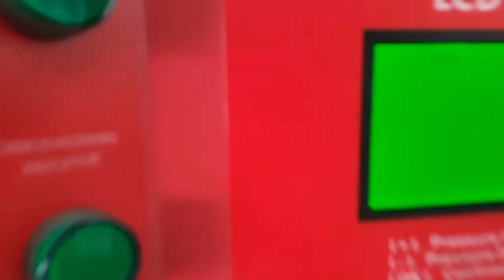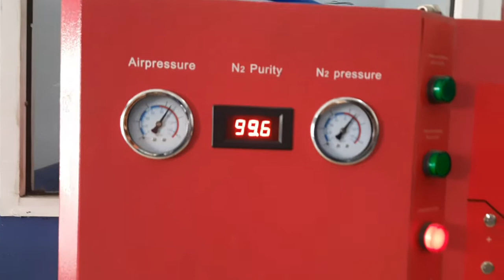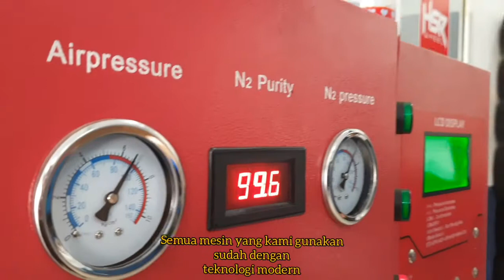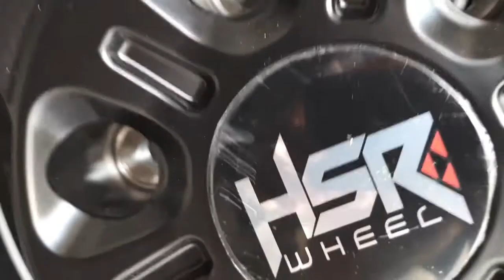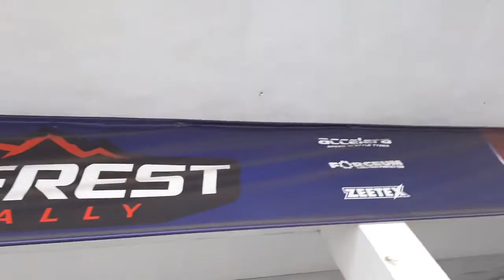VELG HSR VELG MOBIL VIRAL | EVERESTRALLY TASIKMALAYA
Toko Velg HSR di Tasikmalaya menyediakan Velg HSR Terbaru
Ring 14 - Ring 22

Gratis Fitting

shopee.co.id/tokobanterdekat

kunjungi toko di
jalan khz mustofa no 343 sebrang asiaplaza
samping bprks